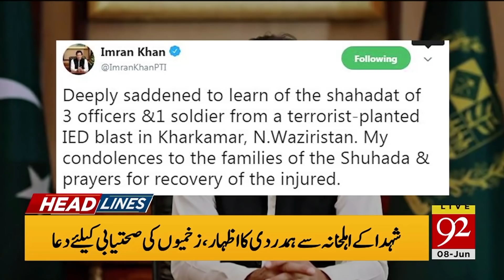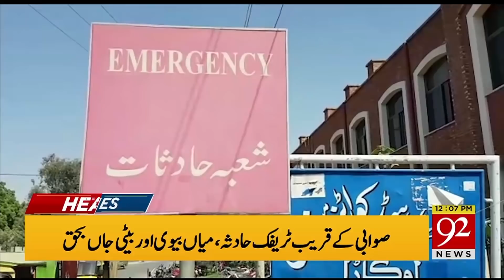Headlines | 12:00 PM | 8 June 2019 | TSP